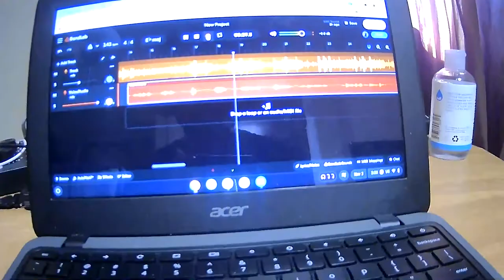just vlogging myself recording a new song in my studio